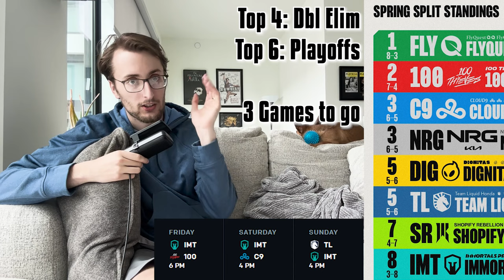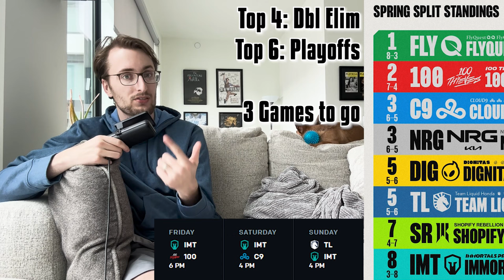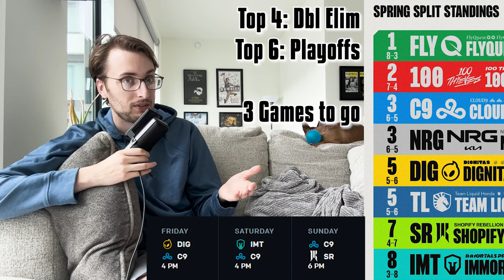The FINAL Week of LCS Spring Split Regular Season - The Pit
One final week remaining until everyone's road to MSI is set